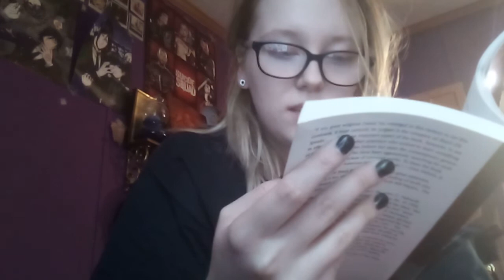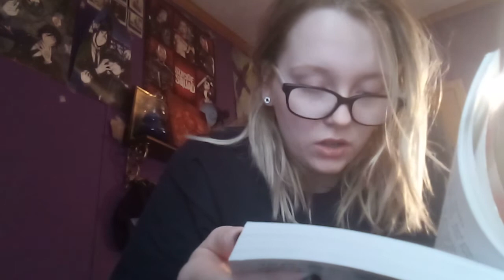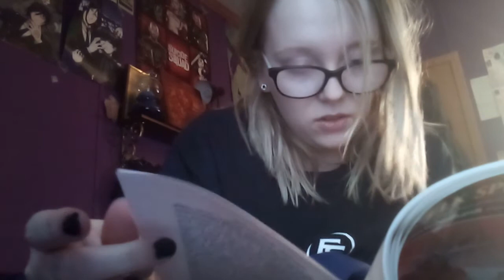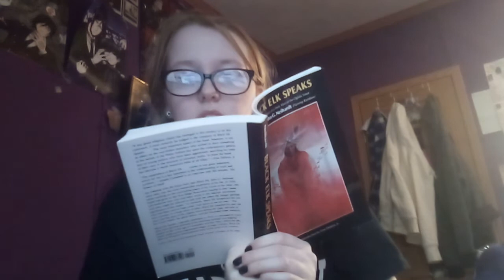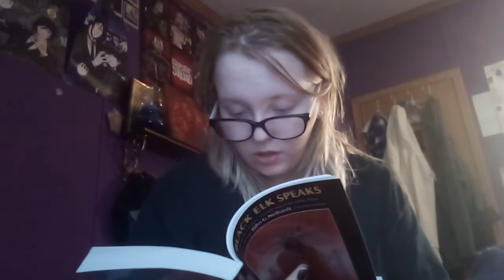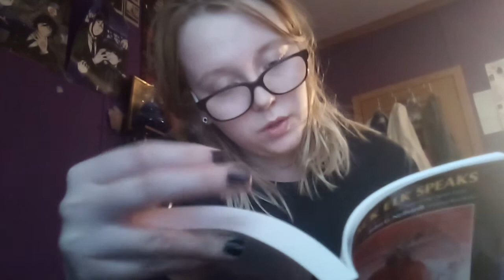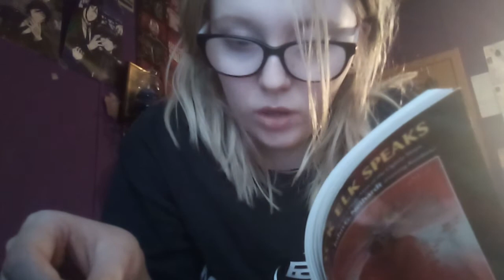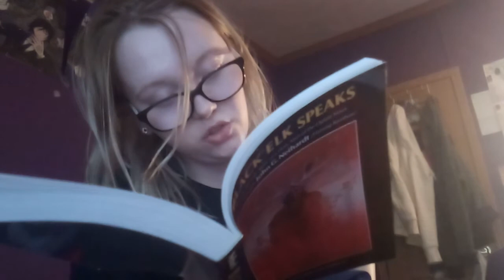Black Elk Speaks-chapter 2-early boyhood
Black elks war expirence through multiple tribe member's perspectives!